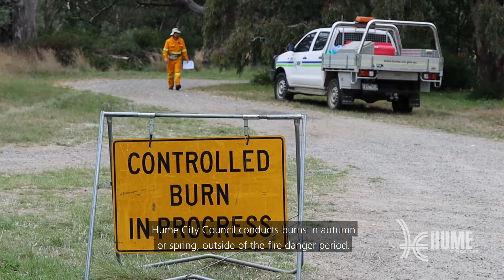Conservation burns in Hume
Hume City Council’s Conservation Team and Contractors will be conducting a series of Controlled Burns for Ecological and Fuel Reduction purposes across the municipality from April to May in open space and conservation reserves.